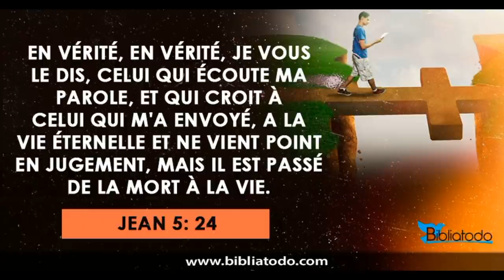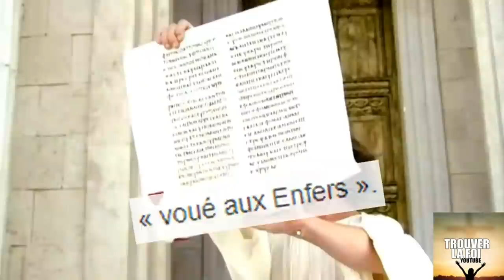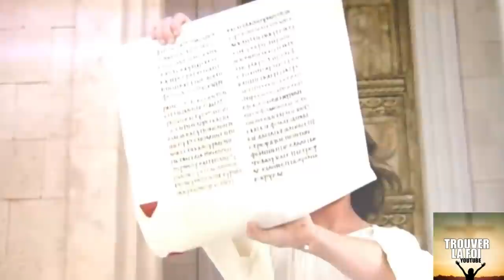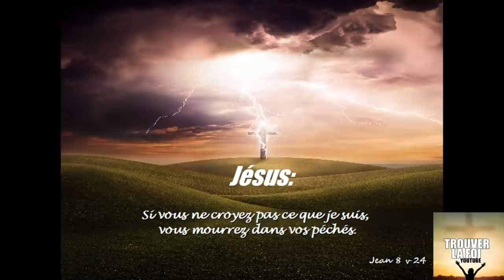MON PUISSANT TEMOIGNAGE DE LA MORT A LA VIE EN CHRIST! COMMENT JESUS MA DELIVRE ET APPELE!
ex gameur pro et youtubeur gaming, fumeur, consommateur d'alcool... Je vous propose de vous partager mon puissant temoignage de comment Dieu m'a appele et delivre de toutes mes addictions de maniere surprenante mais aussi une petite surprise vous attends dans cette video ;)